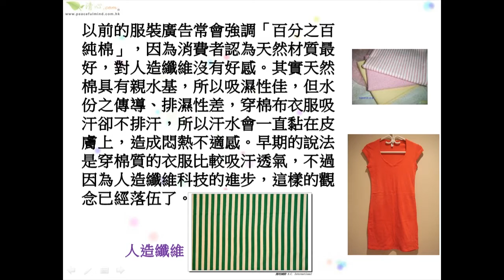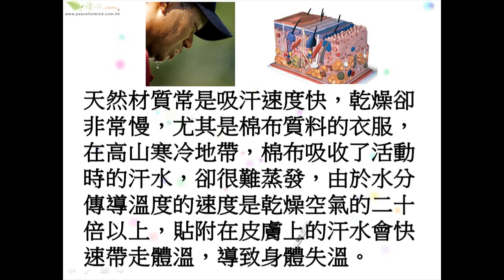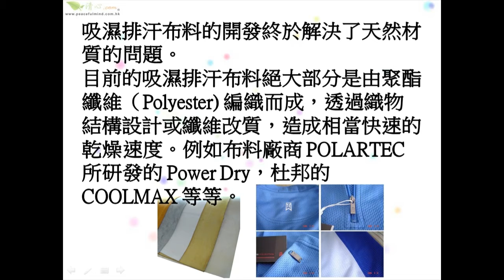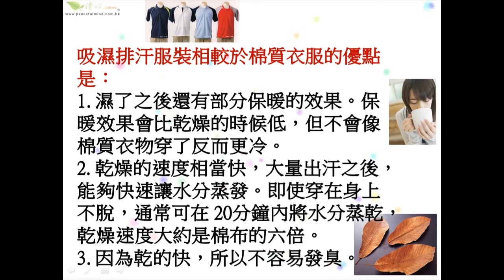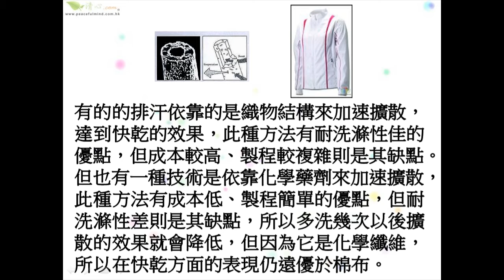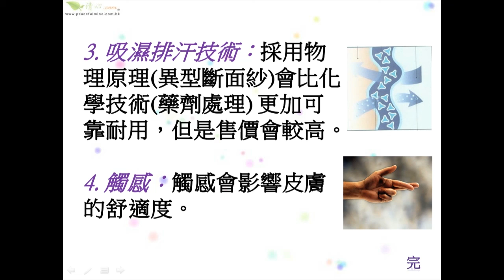消除純棉迷思